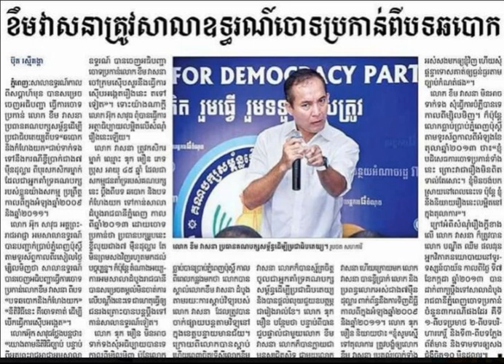Cambodia Radio News: VOKK Voice of Khmer Krom Night Tuesday 06/06/2017